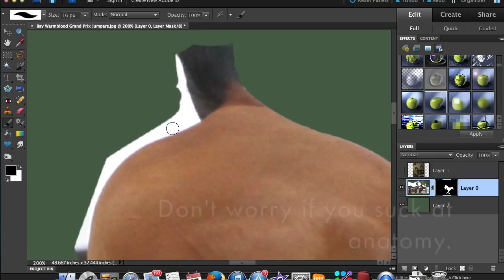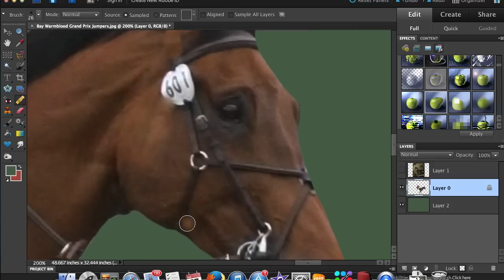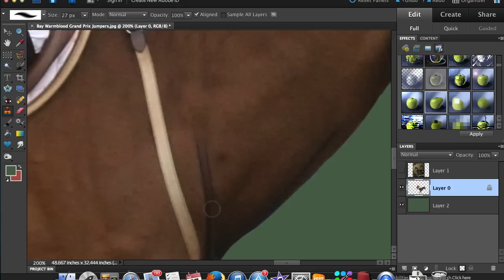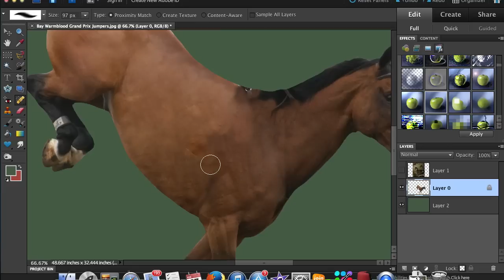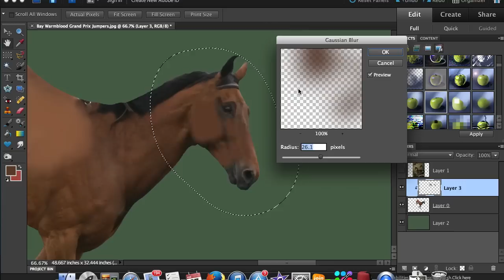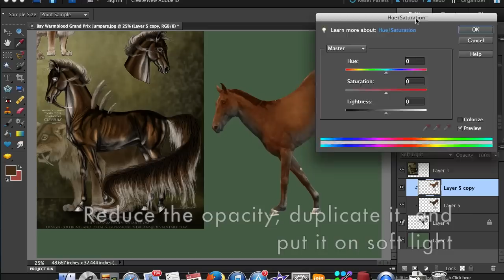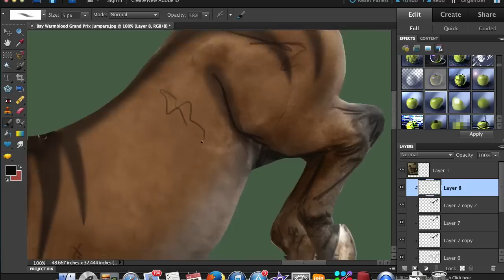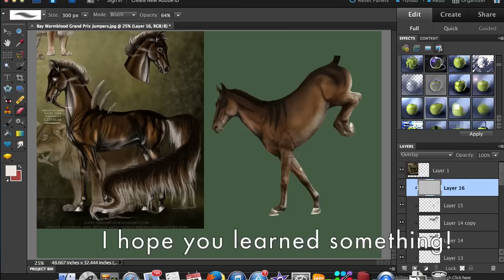Tutorial- Tack Removal/Recoloring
A much-requested tutorial. Doesn't really cover repainting, sorry!